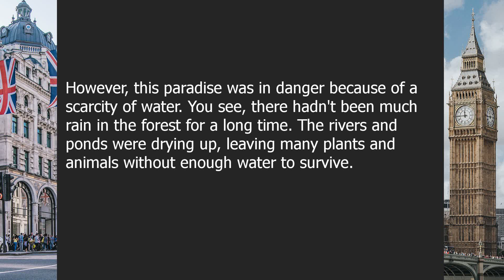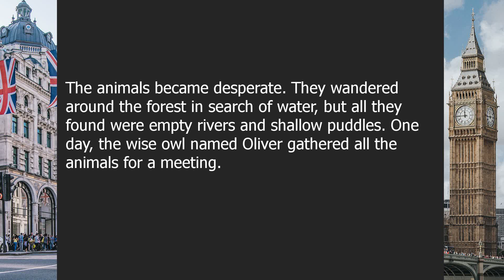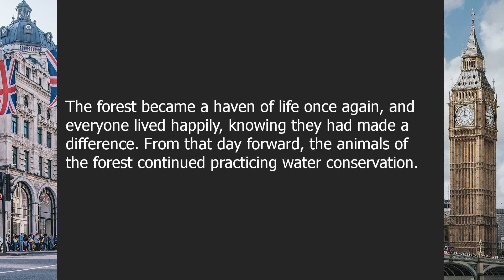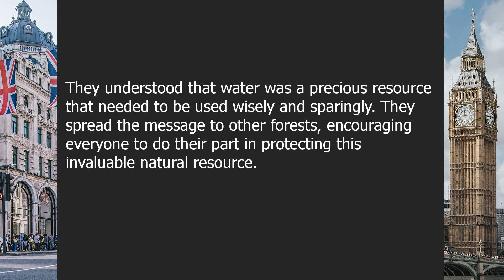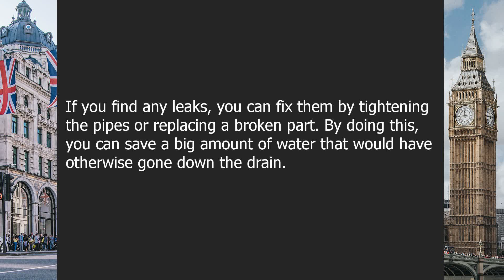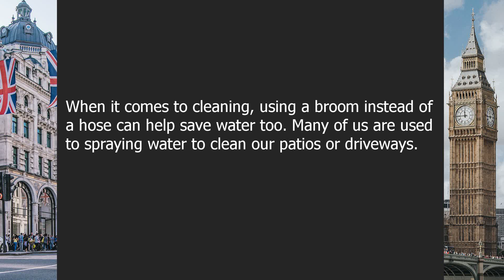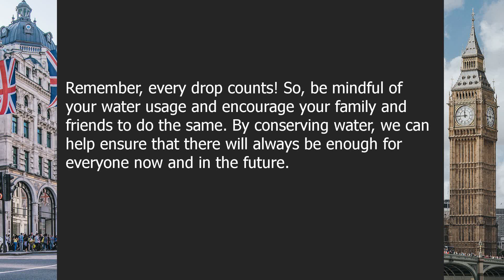Water conservation | Beginner English Listening Comprehension for Practicing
About this video:

Drops of Progress: Unleashing the Power of Water Conservation

00:00-03:46 | Chapter 1: The Importance of Water Conservation
03:46-06:36 | Chapter 2: Easy Ways to Conserve Water at Home

Question answers:

Question 1: How does water conservation benefit the environment?
Answer: Water conservation helps preserve natural resources and protects plants and animals.

Question 2: What are some simple tips to save water in our daily lives?
Answer: Some easy ways to save water include fixing leaky faucets, taking shorter showers, and using a broom instead of a hose to clean outdoor areas.